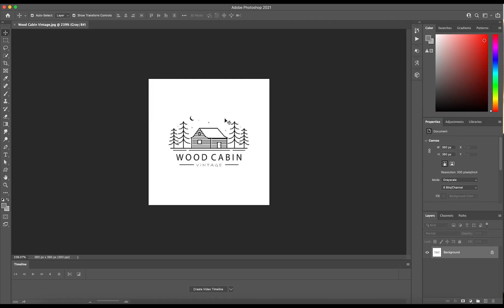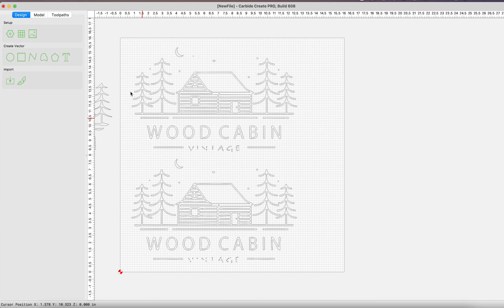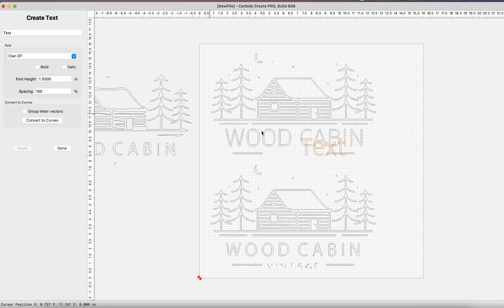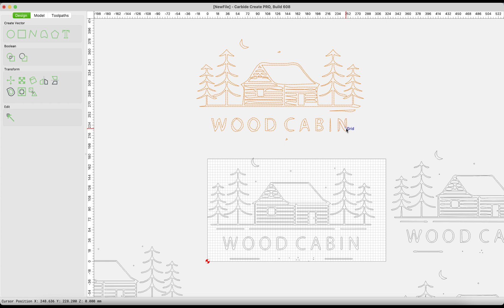4 Minutes to Better Tracing of Pixelated Drawings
Have you struggled with taking a pixelated drawing and applying it in Carbide Create?   Here's a quick look at one strategy for creating a better Trace inside the software.   With either paid or free software you can improve the image quality and save yourself time in the project.